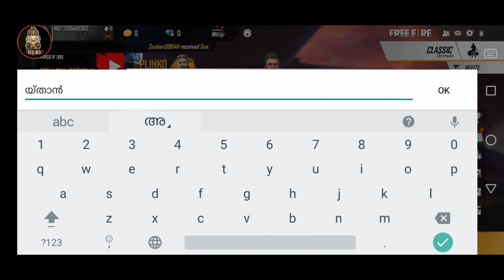Free alok in free fire malayalam|Alok ഇനി free ആയി|new trick